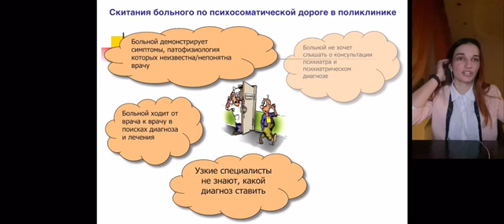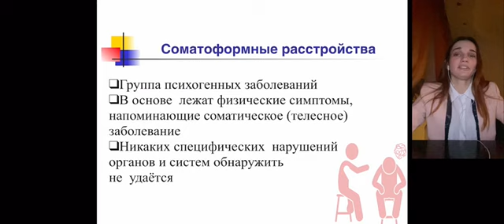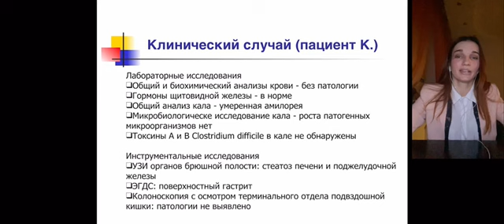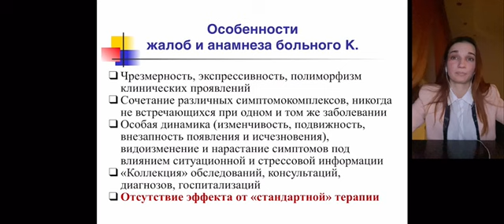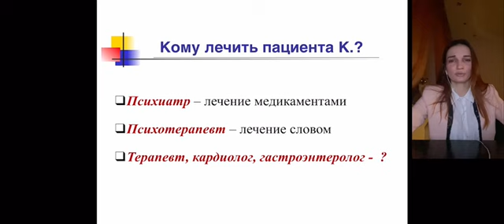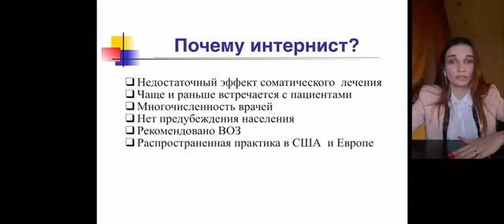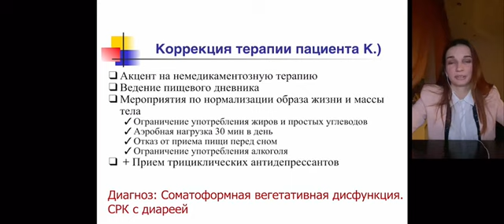СОМАТОФОРМНЫЕ РАССТРОЙСТВА В КЛИНИЧЕСКОЙ ПРАКТИКЕ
Аксенова Анна Анатольевна – студ. 6 курса леч. фак. СГМУ им. В.И. Разумовского.
Научный руководитель: Губанова Галина Витальевна, канд. мед. наук, доцент кафедры поликлинической терапии, общей врачебной практики и профилактической медицины СГМУ им. В.И. Разумовского.